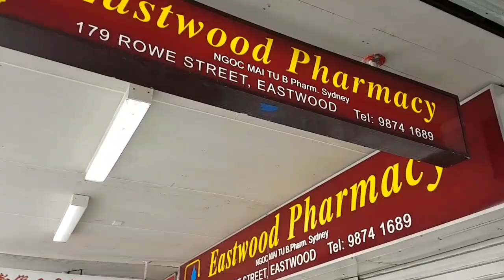Tai Chi太极 Eastwood Ready For 中秋节**Môn Thể Dục Dưỡng Sinh Australia